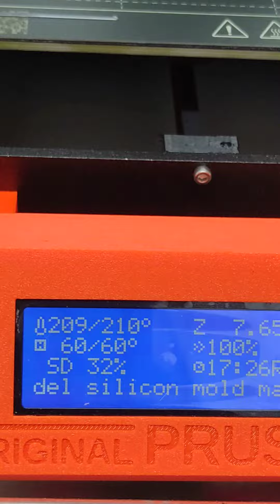Candy mold at high resolution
I've asked the printer to make a high resolution 3D printing of a mold. the mold will be filled with silicone to make the female mold... but I asked for a max resolution...it's very slow this way, apparently...
saar